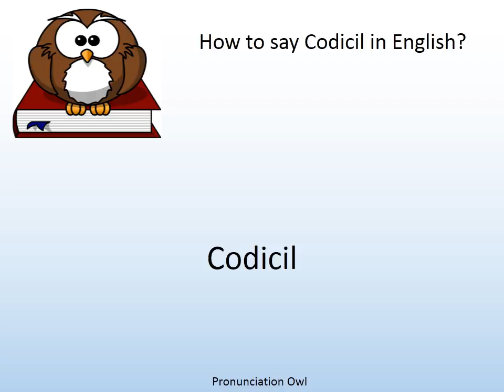How to say Codicil in English? - Pronunciation Owl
How to say Codicil in English? Learn the pronunciation of Codicil!